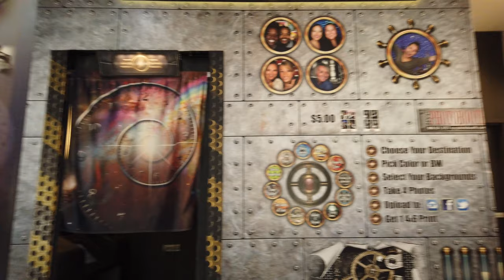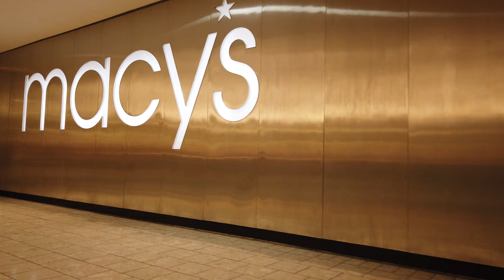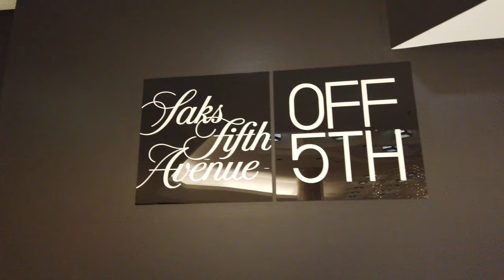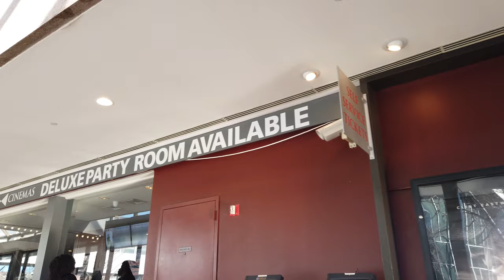Stamford Town Center: A Taubman Treasure - Raw & Real Retail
This is our walkthrough of the Stamford Town Center in Stamford, CT from January 1, 2019. This is a quite thriving mall that has a unique architectural design and was a total joy to walk around. The mall is full of little design touches and opposing angles that set it apart from most "regular" malls and focuses on a center court area that has a little mini-amphitheater with massive steps leading down three sides, providing a cool area where people hang out and socialize.

Songs used in this video (in order):

Jean-Michel Jarre - Oxygene Part 1
Weather Report - Black Market
The Square - Sabana Hotel
Return to Forever - Song To The Pharoah Kings

ITM